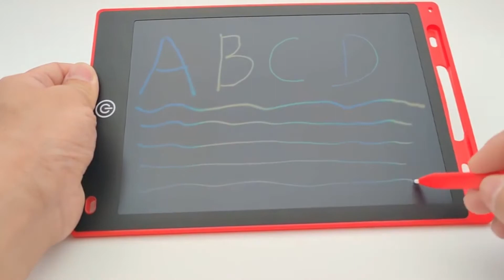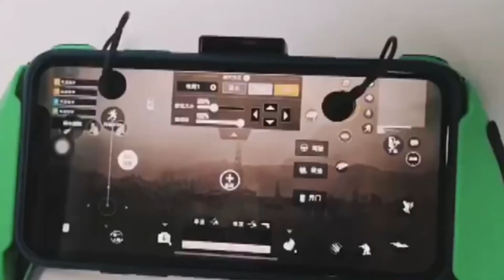Top 10 Most Innovative And Useful Gadgets Under 500rs That You Can Buy Online In 2021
This video shows about 10 useful gadgets to use in your day to day life and all this gadgets are available in amazon. you will get link in description so you can download from here.

1.Mobile screen magnifier

2.Electronic LCD Writing Tablet

3.Electronics Accessories Organizer Bag

4.All In One Reader

5.Neck Fan

6.360 Degree Rotating Mobile Tripod

7.Dust Cleaning Gel

8.Mobile Remote Control Joy Stick

9.Tape Shape Desk Storage